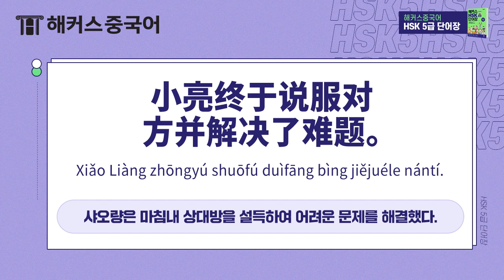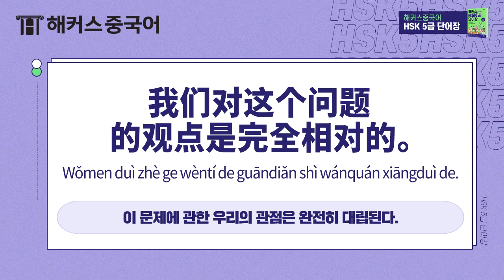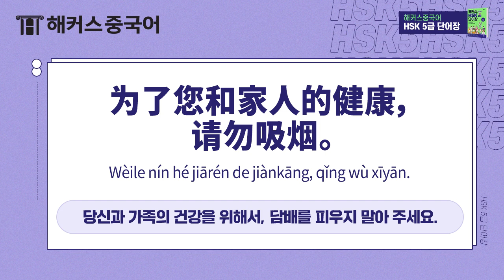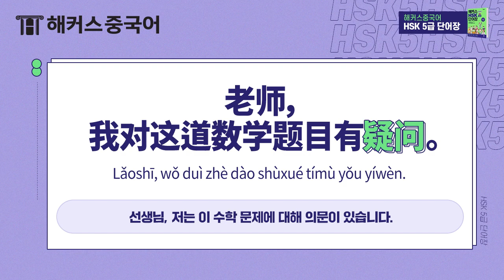HSK 5급 필수어휘 | 이거 어때? 괜찮아 보여? 🤔 | DAY 09 | HSK단어 중국어 중국어시험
📌 HSK 5급 단어장 인강 수강신청 바로가기
📌 200% 환급받고 HSK 합격하자!
📌 16일만에 HSK 고득점 달성하기 GO!
📌 중국어학원 1위 해커스
회원가입만 해도 HSK 모의고사 응시권이 무료!

중국어인강 만족도 1위 해커스중국어에서
HSK5급 단어 완전 정복! 👊

* 2017 한경비즈니스 선정 소비자가 뽑은 한국 소비자 만족지수 1위 해커스 중국어(어학원 부문)